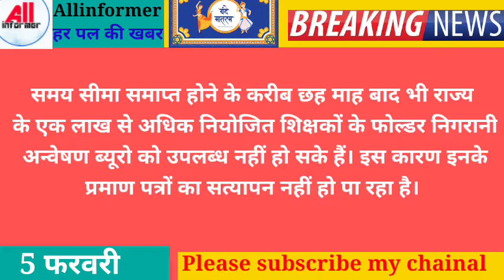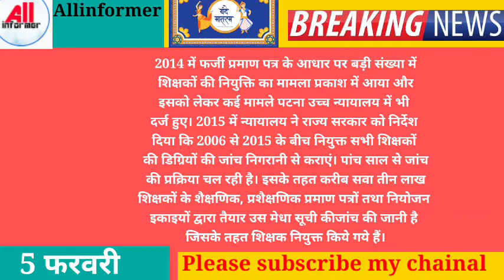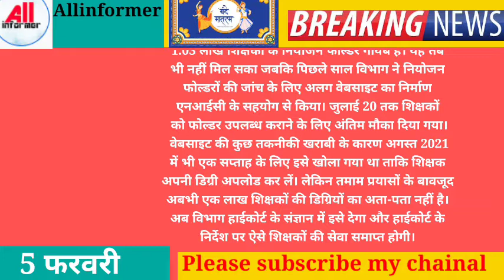Bihar: बिहार में लाखों शिक्षको की नौकरी जा सकती हैं, जानिए शिक्षा मंत्री ने क्या कहा?